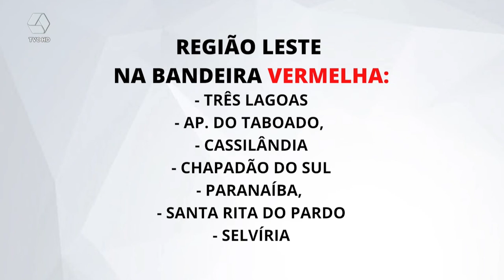Aumentam os casos de Covid-19 e Três Lagoas fica na bandeira vermelha